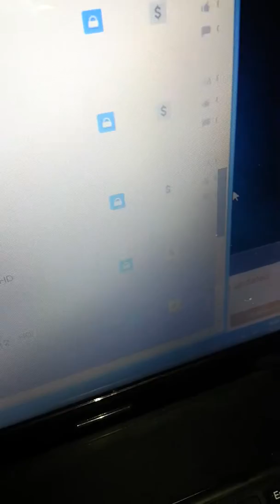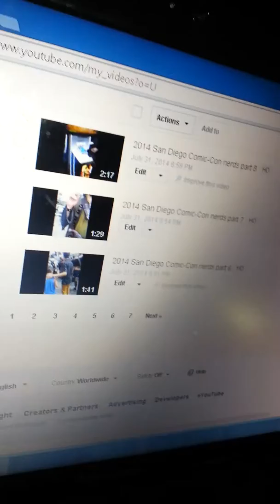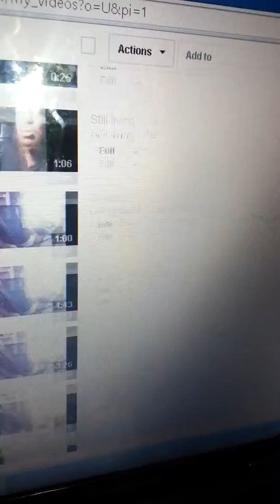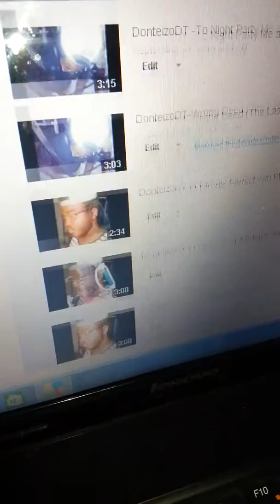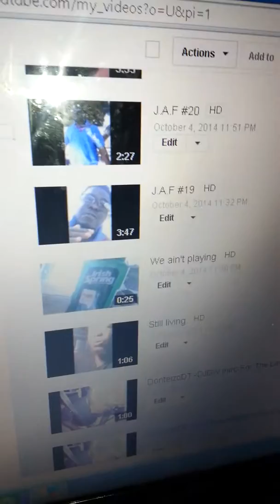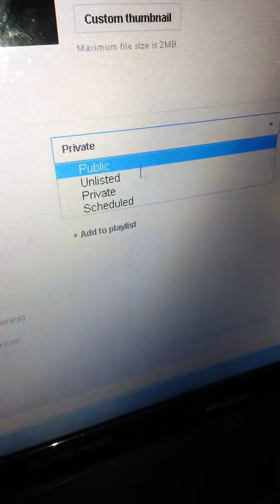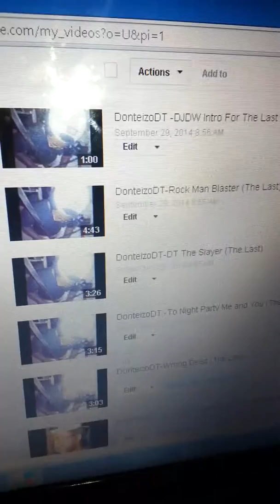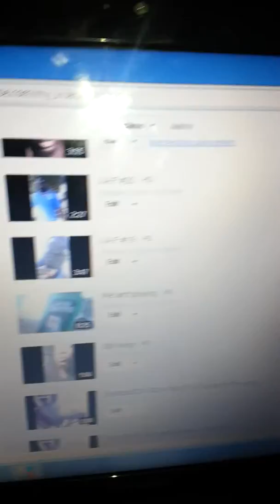You tube video upload BS Vent